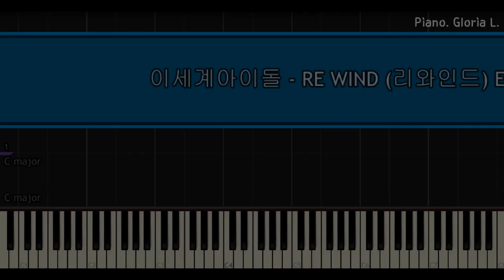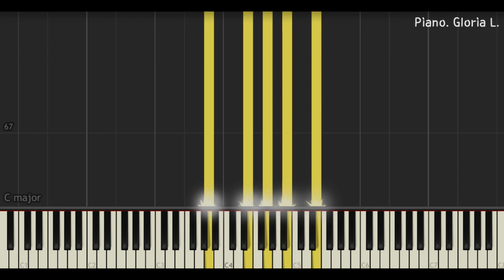이세계아이돌 (ISEGYE IDOL) - RE:WIND (리와인드) 쉬운 피아노 Easy Piano ver. + 악보 (Sheet) / 글로리아엘 (Gloria L.)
이세계아이돌 (ISEGYE IDOL) - RE:WIND (리와인드) Easy Piano ver. + 악보 (Sheet)